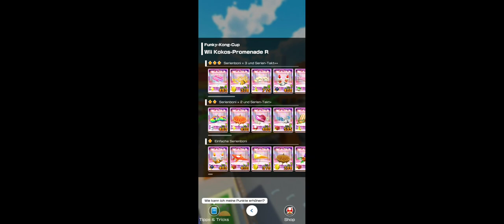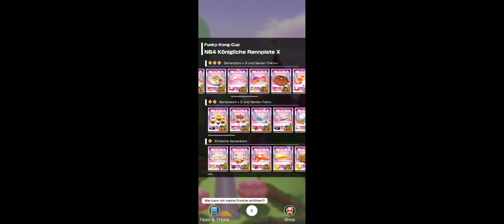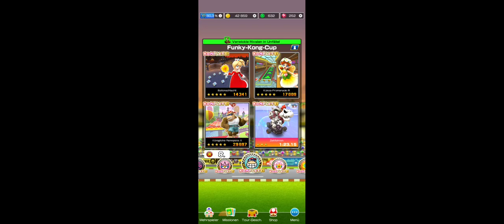Daisy Mii Tour: Funky Kong Cup!